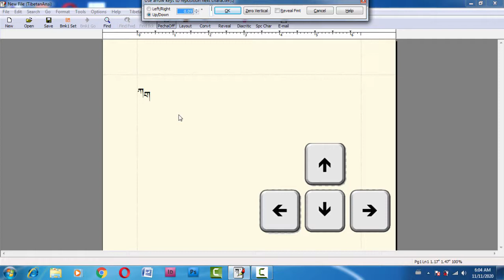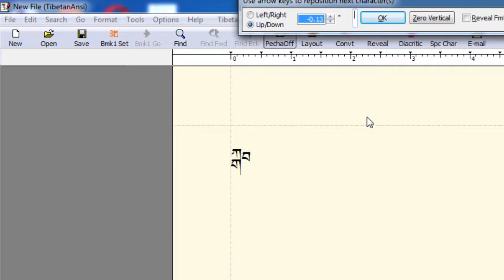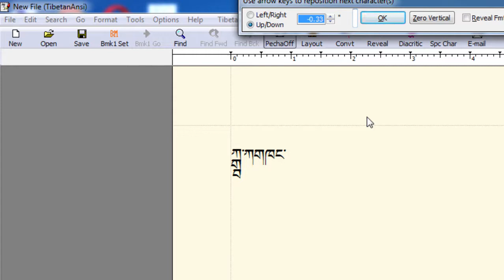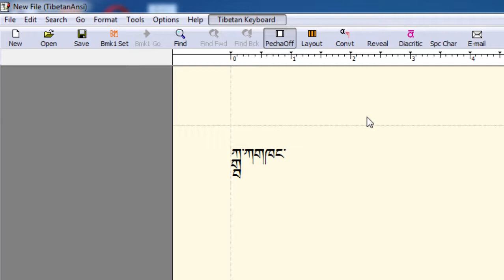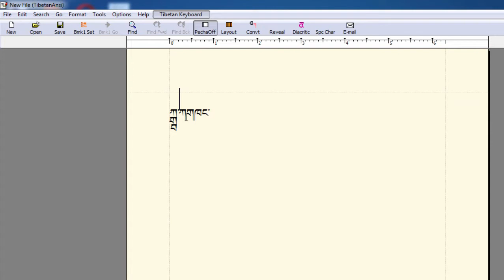Typing Complex Stack in TibetDoc | བོད་ཡིག་གློག་ཀླད། ཡི་གེ་བརྩེགས་མ།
In TibetDoc, you can type complex stack of letters with this method. You cannot type directly but you need to apply this method to do so.